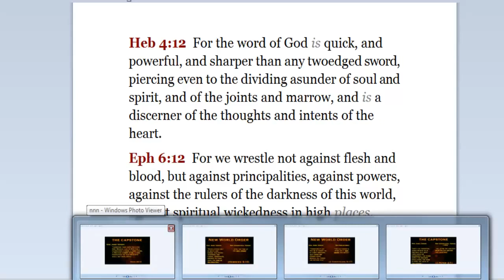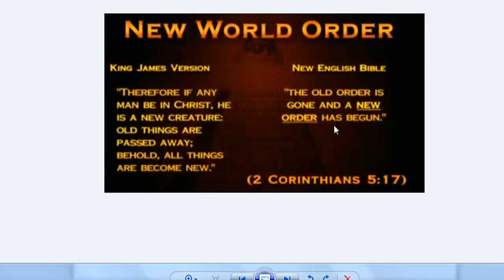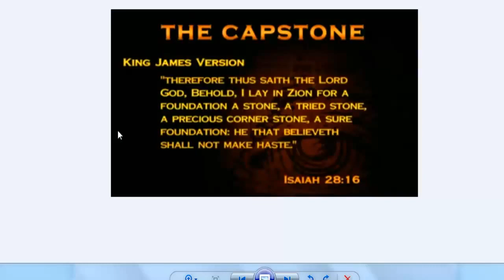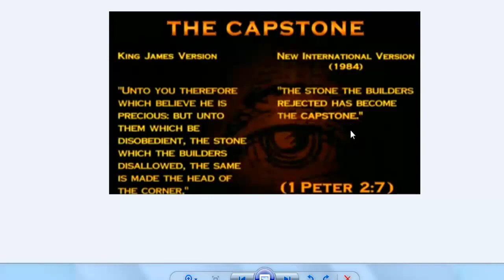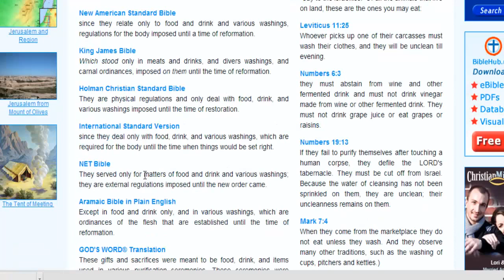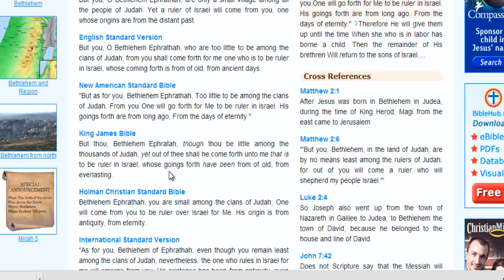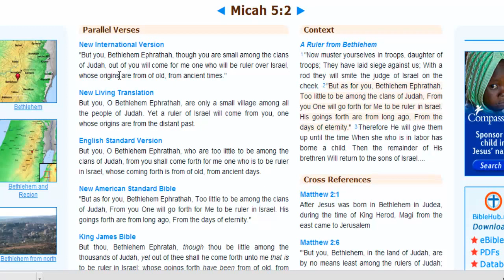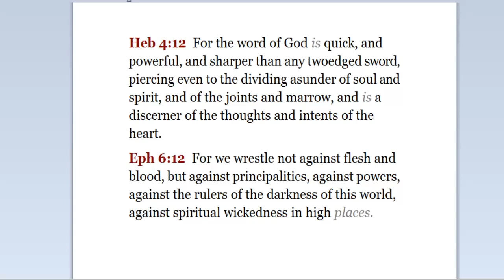Bible Versions that Mention a New Order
FRAMING THE WORLD

This video shows those hell-bent upon world domination throughout the centuries, and well as the upcoming final New World Satanic system of Global governance (the New World Order) and how it.

Everyone who stands for the new versions of the Bible is an evolutionist in their philosophy. They believe that each new Bible which comes out is better than the last one. The King James.

Site: NWO Volume 2: The Illusion of Money - Coming soon. Sign up for film updates and prize opportunities! This video studies how.